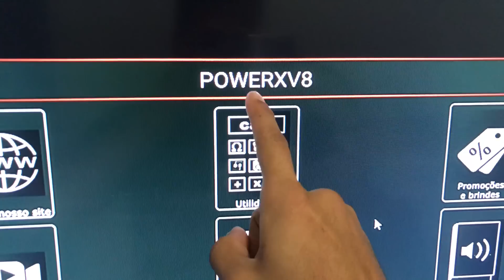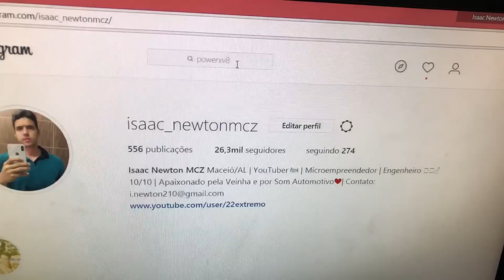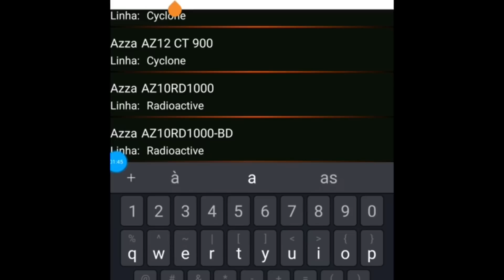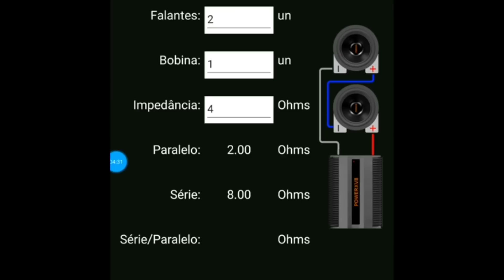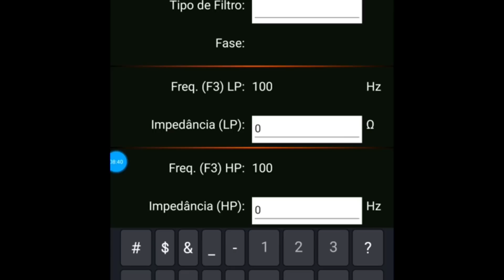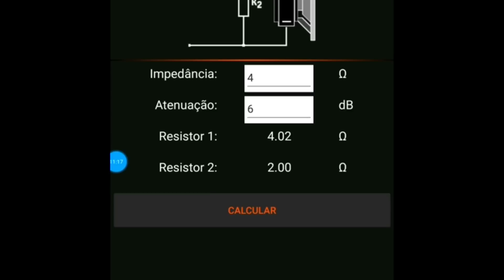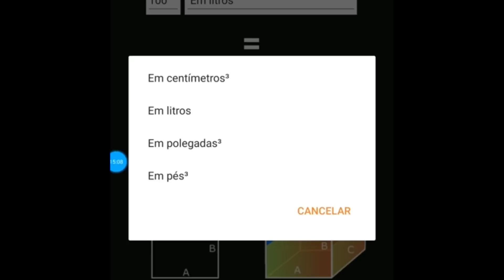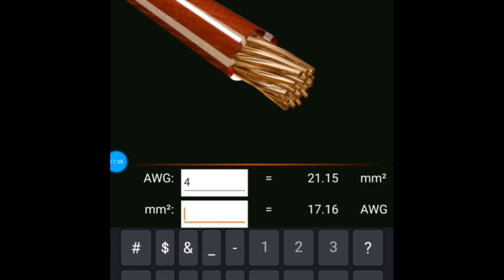APLICATIVO POWERXV8 - SORTEIO DE UM POWERUS 2500 RMS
INSTAGRAM POWERXV8: @powerxv8

CONTATO MARCELO LACERDA ZAP :  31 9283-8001

1 -SEGUIR O PERFIL @powerxv8;
2 -Curtir a foto oficial do sorteio;
3 -Marcar 3 amigos nos comentários. Não serão aceitos perfis fakes, famosos;
4 –Baixar nosso aplicativo (powerxv8) disponível na Google Play;
5 -Deixar o perfil aberto (desbloqueado) no dia do sorteio. O sorteado precisa ter cumprido todas as regras para ganhar o prêmio, vamos conferir tudo!
O sorteio será realizado nos Stories no dia 10 de Agosto.
Boa sorte!
Valido somente para o território nacional.
Pode participar quantas vezes quiser ! É só comentar varias vezes, marcando amigos diferentes!

O app é GRÁTIS e tem inúmeras ferramentas para som automotivo (tem até um livro nele).     Muitas perguntas aqui você tem resposta naquele app.

Link para nosso Instagram:  @powerxv8